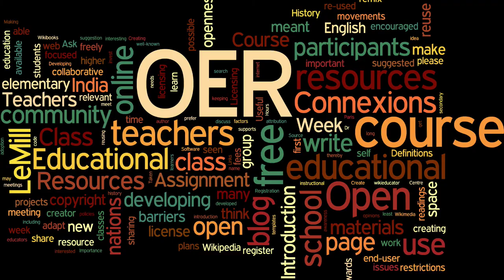Introduction to Open Educational Resources at The University of Texas at Austin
Information for the UT community about how to create, use and distribute open educational resource (OER).

Hear professors at UT Austin talk about their experiences using, creating, and distributing open educational resources (OER).

Featuring Dr. Carl Blyth (Department of French & Italian and the Center for Open Educational Resources & Language Learning), Dr. Tom Garza (Department of Slavic & Eurasian Studies and Texas Language Center),  Dr. Nancy Guilloteau (Department of French & Italian), Dr. Elizabeth Richmond-Garza (Department of English and the Comparative Literature Program), Dr. Christian Hilchey (Department of Slavic & Eurasian Studies), and Ashley Morrison (UT Libraries).